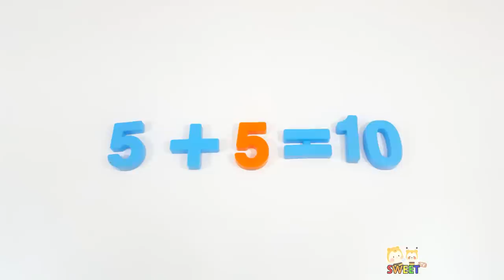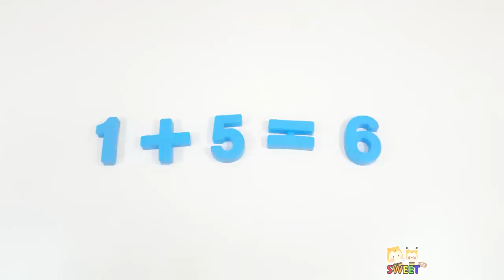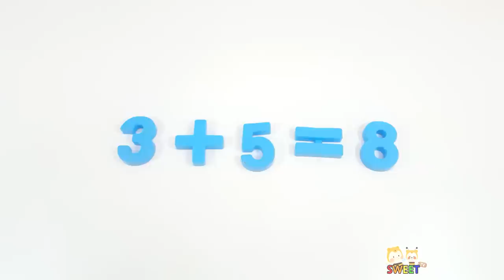에그 알까기로 재미있는 덧셈 더하기 놀이 어린이 유아 동영상